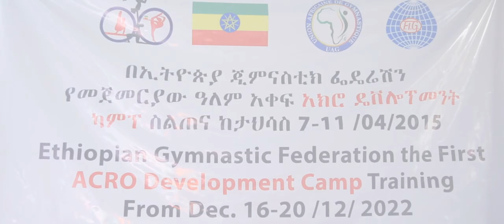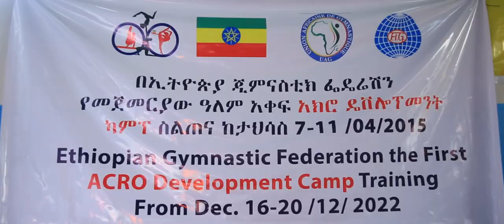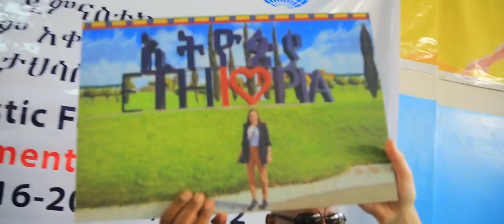በኢትዮጵያ ጂምናስቲክ ፌዴሬሽን ዓለም አቀፍ አክሮ ዴቨሎፕመንት ካምፕ ስልጠና